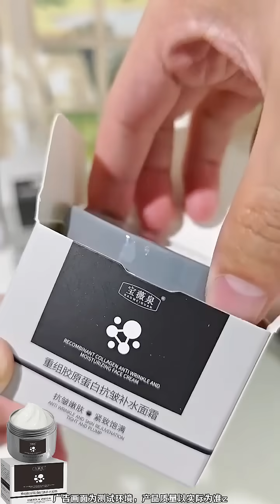重組膠原蛋白緊緻抗皺乳霜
塗抹7天緊致抗皺，改善粗糙暗黃膚色，補水保濕，讓肌膚狀態看起來年輕10歲